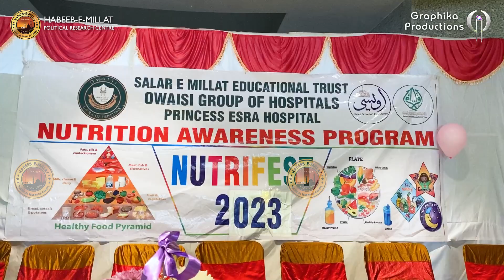Health Camp & Nutrition Awareness Programme at Bandlaguda Owaisi School of Excellence.